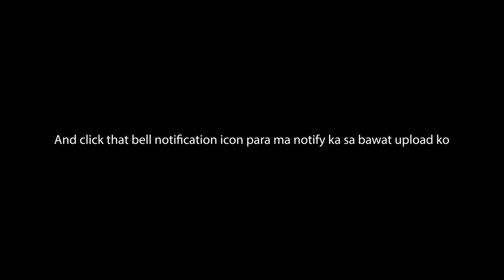GAMBATETE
CAMERA, LENSES AND OTHER
- Sony A7C

- Mixing and Mastering
- Recording Sessions (Drums)